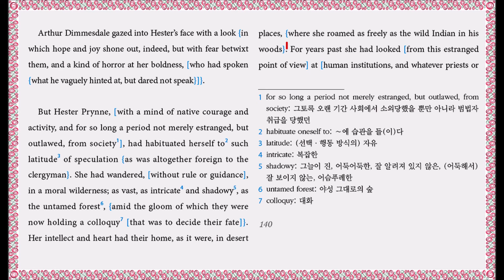The Scarlet Letter ch18 A Flood of Sunshine - 1 (p140)(2권) translated by Hyun Shin 원서읽기